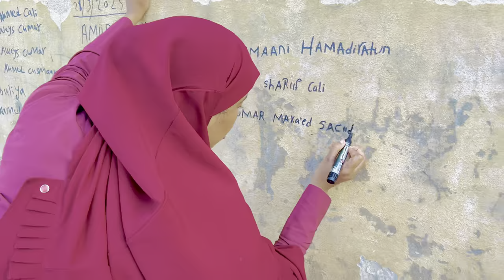BASHALKA MAGALADA BARAAWE 🏖️